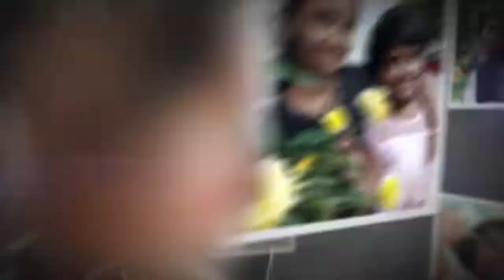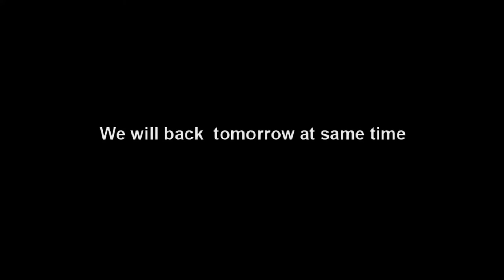Why Nobody Can survive in the North Poles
The North Pole, also known as the Geographic North Pole or Terrestrial North Pole, is defined as the point in the Northern Hemisphere where the Earth's axis of rotation meets its surface. The North Pole is the northernmost point on the Earth, lying diametrically opposite the South Pole